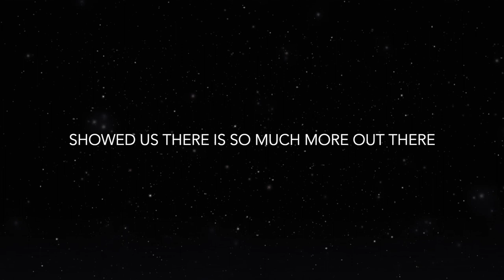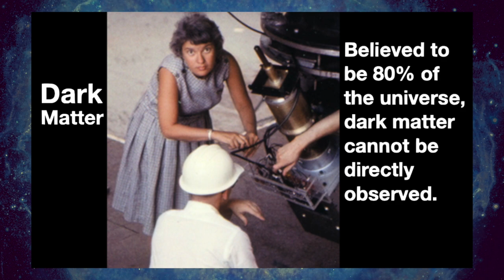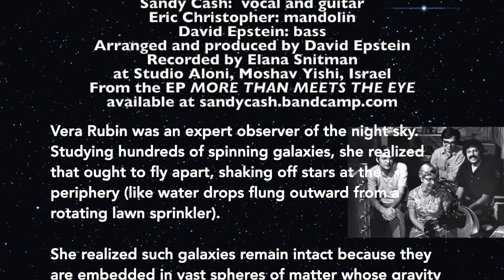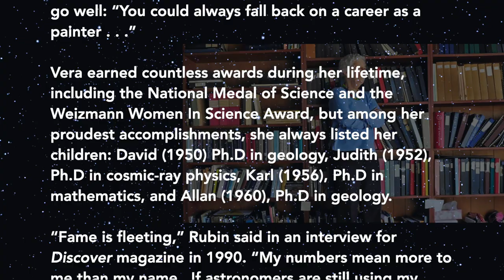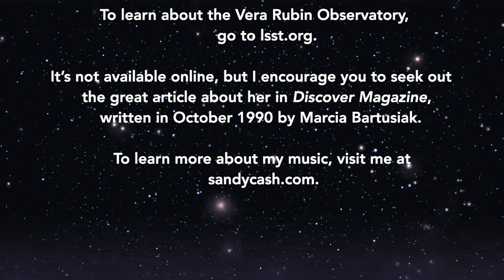More Than Meets The Eye - by Sandy Cash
Video by Sandy Cash and Christine Lavin*

*Among her many compositions, Chris has written some amazing songs about science, which is how we got together on this video project.

More Than Meets the Eye tells the story of astronomer Vera Rubin. Vera grew up in a time where women weren’t allowed into advanced degree programs in physics, but she persevered.  She was the first to discover the concept of “dark matter” - the still mysterious form of matter that is calculated to make up over 80% of the known universe.  The world’s most advanced telescopic observatory (still under construction) was recently re-named the Vera Rubin Observatory in her honor.